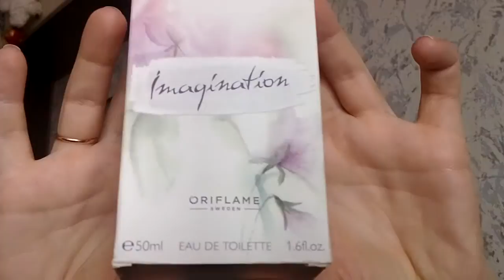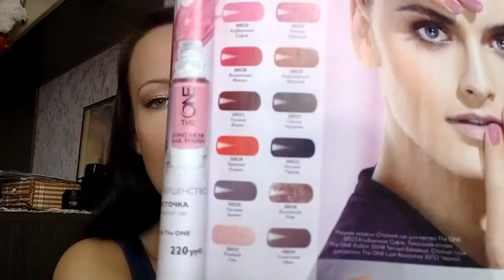ORIFLAME 7 каталог! Новые лаки для ногтей и немного ухода!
ОТКРОЙ, ЗДЕСЬ МНОГО ИНТЕРЕСНОГО!!!

Я - молодая мама, и поэтому люблю покупать косметику по каталогам и через интернет. Так удобнее, интереснее и дешевле!
Экономь вместе со мной, покупай косметику

Скайп: Ollcha2

Я в инстаграмм Ilinishna

Герои видео:

Туалетная вода Imagination (30122)

Стойкий лак для ногтей The One
Сливочный ирис (30534)
Клубничное суфле (30523)

Средство против расслаивания и ломкости ногтей "Прочный алмаз" (18935)

Спрей-дезодорант для ног "Лимон и Лаванда" (30354)

Детская зубная щетка (23138)

Хотите попробовать косметику Фаберлик, но не знаете, где ее купить? Свяжитесь со мной, и  я все подробно Вам расскажу, покажу, и, возможно, привезу.